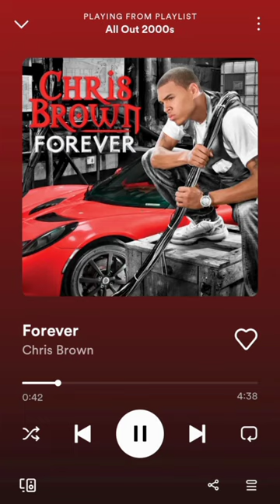"Forever Chira Brown: A Mesmerizing Journey of Timeless Beauty" 😱💔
[Opening shot fades in]

Welcome to "Forever Chira Brown: A Mesmerizing Journey of Timeless Beauty," a captivating YouTube video that takes you on an extraordinary expedition through the enigmatic world of nature's elegance and eternal allure. Prepare to be spellbound as we immerse ourselves in breathtaking landscapes, magnificent creatures, and the resplendent charm of Chira Brown.

[Dynamic music begins]

In this visually stunning masterpiece, we traverse boundless vistas, where golden rays of sunlight bathe the rolling hills with a warm embrace. As ever-changing seasons unfold, watch in awe as the vibrant tapestry of colors dances before your eyes, illuminating the screen with a symphony of hues that evoke a sense of serenity and wonder.

[Cut to a close-up shot of Chira Brown]

Enter the ethereal domain of Chira Brown, a symbol of timeless beauty personified. With each glance, her graceful presence captivates the lens, revealing the rare essence of eternal elegance. From the delicate flutter of her radiant wings to the gentle sway of her gossamer gown, Chira Brown bewitches all who behold her, epitomizing the harmonious connection between nature and femininity.

[Juxtaposition of slow-motion shots: blooming flowers, rippling water, falling leaves]

Witness the enigmatic cycles of life as they unfold in breathtaking slow motion, delicately orchestrated with the euphonious melody of nature. Watch as fragile petals unfurl, quenching their thirst amidst glistening dewdrops, and be mesmerized by leaves that pirouette through the air in a poetic ballet. This awe-inspiring symphony of motion reminds us of the ceaseless wonder that beauty holds, even in the most fleeting moments.

[Cut to time-lapse footage of constellations streaking across the night sky]

As day surrenders to the cosmic embrace of night, we embark on our journey through the celestial realm. Behold the universe's enchanting spectacle above, as stars twinkle in perfect harmony, painting a mesmerizing cosmic canvas. With every shooting star that streaks across the sky, we're reminded of the infinite mysteries yet to be unraveled and the enduring allure of the universe's timeless beauty.

[A crescendo of music builds]

Through the lens of "Forever Chira Brown," witness nature's symphony of visual poetry, united with the ineffable spirit of eternal beauty. Brace yourself for a journey that will leave you in awe, unveiling the harmonious connections that bind our world together and celebrating the resolute power of timeless allure.

[Closing shot with fading music]

Embark on this enchanting odyssey of "Forever Chira Brown: A Mesmerizing Journey of Timeless Beauty" and let your heart soar amidst the transcendent wonders of our beautiful world. Prepare to be captivated, to be inspired, and to embrace the awe-inspiring essence of eternal elegance. Join us now and surrender yourself to the allure of this extraordinary experience. The journey awaits — you won't want to miss it.